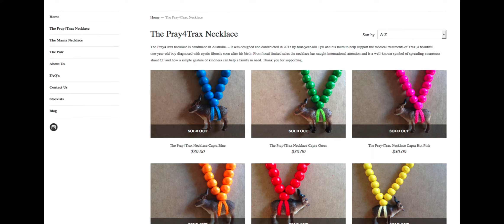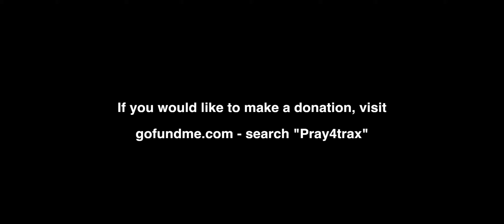Pray for Trax